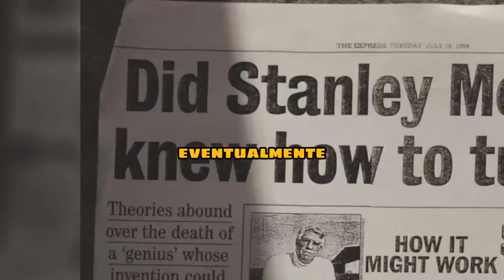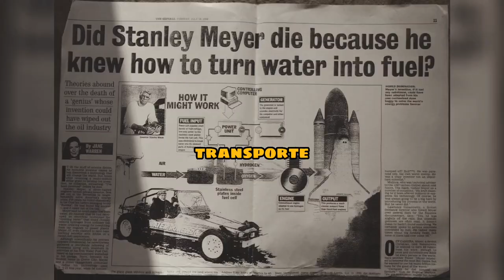Quien INVENTO el carro a MOTOR de agua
Stanley Major inventó un carro que podía viajar 180 kilómetros con un solo galón de agua. Está claro que su invención pudo haber cambiado el mundo. Grandes corporaciones con malas intenciones le ofrecieron fortunas por la patente de su invento, pero Stanley se negó en repetidas ocasiones. Ahí fue cuando las cosas se pusieron mal.

Verás, el 21 de marzo de 1998, Stanley y su hermano fueron a un restaurante con dos potenciales inversores. Después de tomar un trago de jugo de arándanos, su piel se puso pálida y empezó a vomitar violentamente. Salió gritando al estacionamiento que lo habían envenenado para luego caer al piso muerto. Una semana después, su garaje fue saqueado, los planos robados y el carro a motor de agua nunca más fue visto. Eventualmente, las autopsias declararon que su muerte fue de forma natural, pero existen rumores de que las personas que manejan la industria del petróleo lo mataron.

Aunque su invención no haya llegado a ser producida en masa, su legado como inventor sigue siendo reconocido por muchos. La idea de un carro impulsado por agua ha sido investigada por muchos otros inventores y científicos a lo largo de los años, y aún se están realizando investigaciones sobre cómo hacer posible esta tecnología.

Es importante destacar que la historia sobre la muerte de Stanley Major es un rumor y nunca se ha demostrado la veracidad de estas acusaciones. Sin embargo, es cierto que la invención del carro a motor de agua es una idea muy interesante que ha generado interés en muchos campos de investigación, ya que podría tener un gran impacto en la economía, el medio ambiente y la vida cotidiana de las personas. Aunque no se sabe con certeza si Stanley Major fue asesinado o no, su legado como inventor sigue siendo importante y su contribución a la investigación sobre nuevas tecnologías es innegable.

En resumen, la historia del carro a motor de agua y la muerte de Stanley Major es una historia intrigante que ha capturado la imaginación de muchas personas. Si bien es posible que nunca sepamos con certeza lo que realmente sucedió, la idea de una tecnología alternativa para el transporte sigue siendo relevante y prometedora en un mundo en el que cada vez se valora más la sostenibilidad y la eficiencia energética. Es posible que algún día alguien logre crear un carro a motor de agua o una tecnología similar que pueda cambiar la forma en que nos movemos por el mundo. En última instancia, la historia de Stanley Major nos recuerda la importancia de mantenernos abiertos a nuevas ideas y tecnologías, y la importancia de investigar y promover soluciones innovadoras para los desafíos que enfrentamos como sociedad.